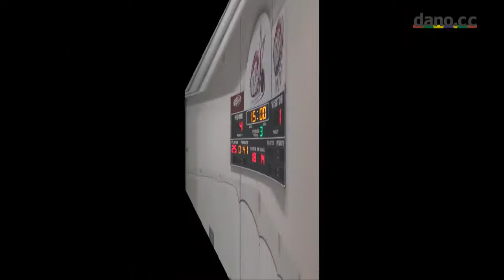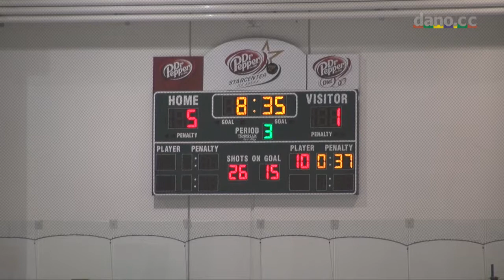Marcus Ice Hockey - Playoff 2 - 3-6-2013